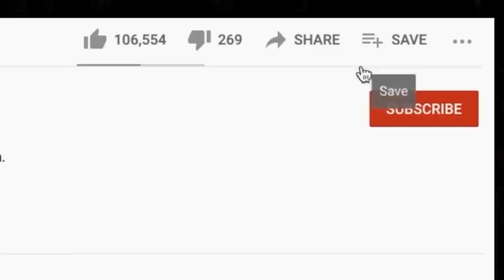First Time Hearing Credence Clearwater Revival 🎵 CCR Have You Ever Seen the Rain Reaction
This is our first time listening to CCR. We watched Have You Ever Seen the Rain on a live stream with the Couch Gang. It was an interesting sounding song with an even more interesting meaning.

17 U.S. Code § 107 - Limitations on exclusive rights: Fair use Not withstanding the provisions of sections 106 and 106A, the fair use of a copyrighted work, including such use by reproduction in copies or phonorecords or by  any other means specified by that section, for purposes such as criticism, comment, news reporting, teaching (including multiple copies for classroom use), scholarship, or research, is not an infringement of copyright.
(Pub. L. 94–553, title I, § 101, Oct. 19, 1976, 90 Stat. 2546; Pub. L.
101–650, title VI, § 607, Dec. 1, 1990, 104 Stat. 5132; Pub. L. 102–492, Oct. 24, 1992, 106 Stat. 3145.)
Source: Legal Information Institute
U.S. Code - Title 17 - § 107